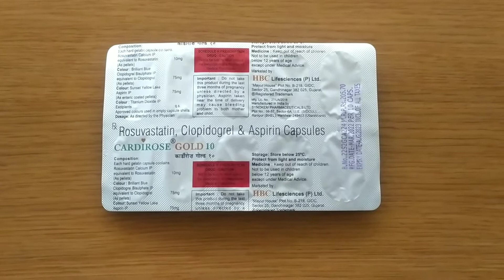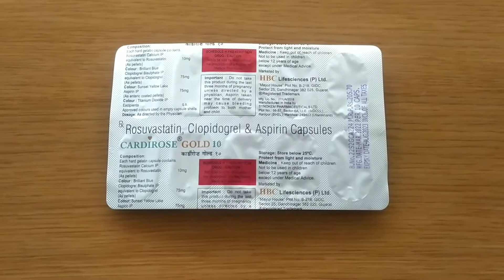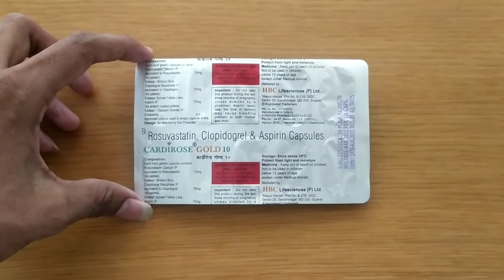Cardirose Gold 10 Capsule Use & Side Effects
Cardirose Gold 10 Capsule is used for prevention of heart attack. It is a combination of medicines that prevents clot formation in the blood vessels. It also helps to reduce increased cholesterol and triglycerides levels. This medicine should be taken with food regularly at a fixed time each day.